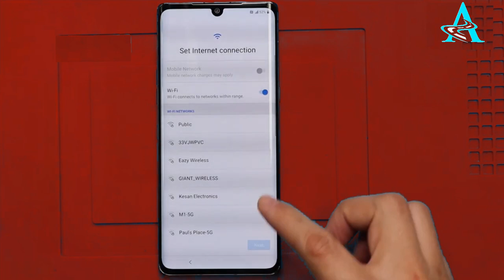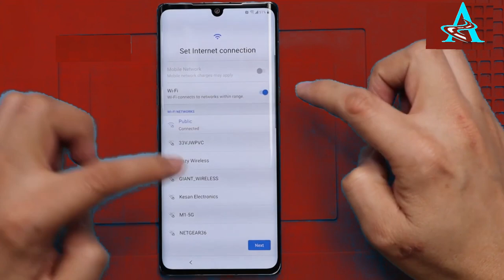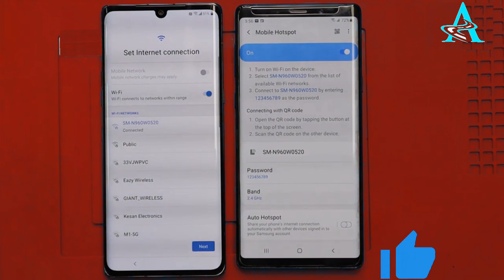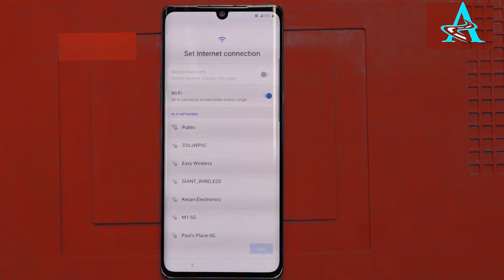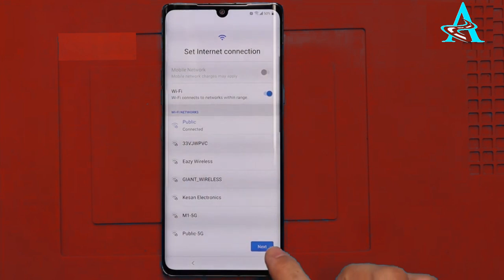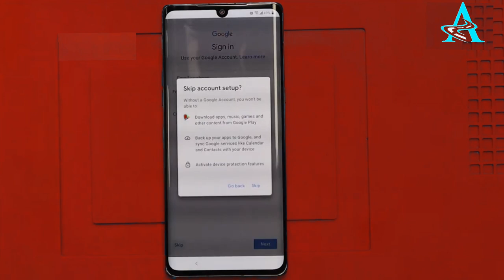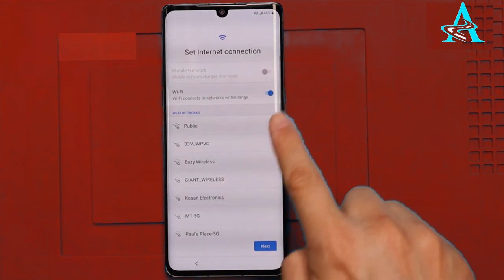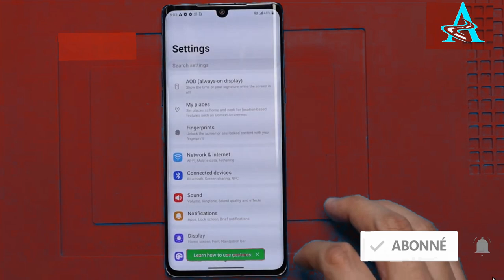LG Velvet 5G_Android 10 - Bypass Google Account - Without PC